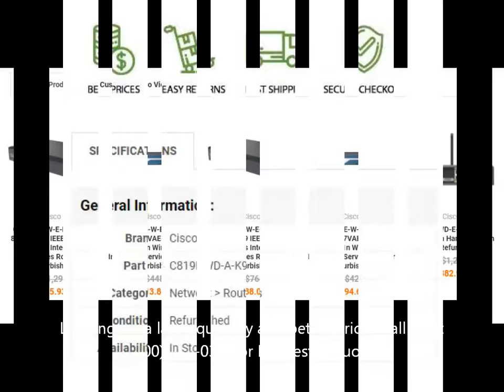C819HWD-A-K9 Cisco C819HWD IEEE 802.11n Wireless Integrated Services Router (Refurbished)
C819HWDAK9 Linksys C819hwd A K9 Secure Hardened Router Dual Wifi Radio (Refurbished)

Technical Specifications for C819HWDAK9
Model
Manufacturer Linksys
Manufacturer Part # C819HWDAK9